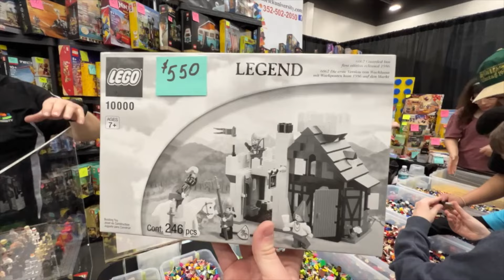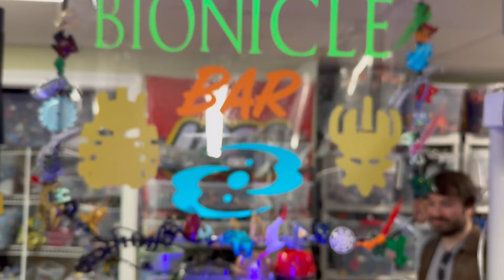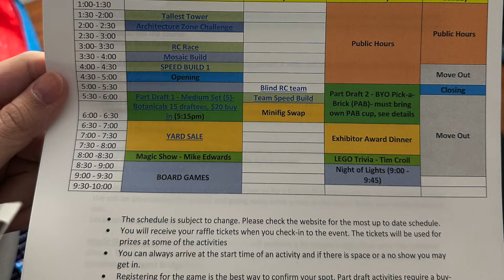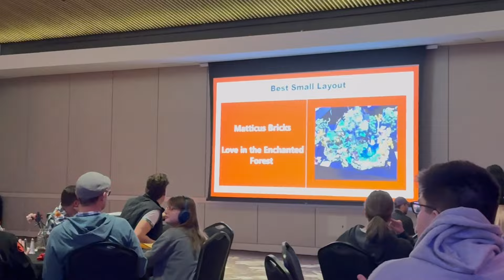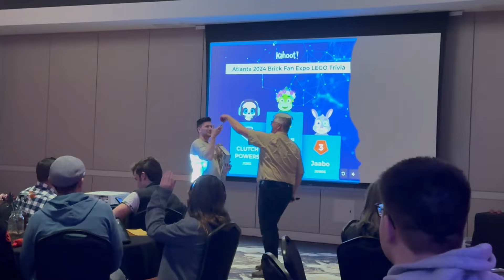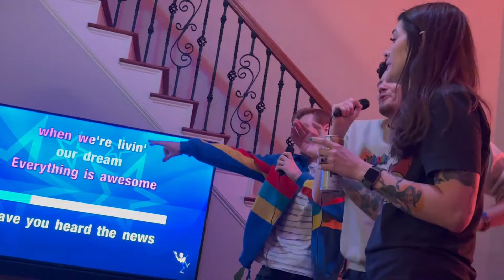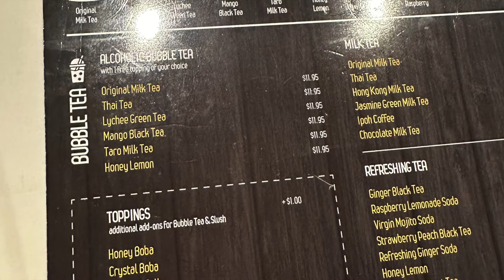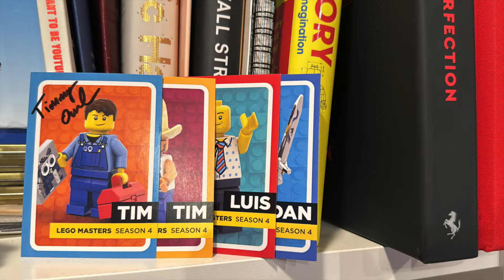We had a CRAZY experience at LEGO Convention Atlanta Brick Con!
Enjoy a crazy vlog from Atlanta Brick Con!

0:00 Intro
0:53 Transit Nightmare
11:49 Atlanta Aquarium
13:31 Atlanta Brick Co Overview
16:08 Convention Preview Day
19:40 Public Day 1
26:18 DuckBricks never Loses; DuckBricks always Wins
30:08 Night of Lights
35:49 The Afterparty
37:32 Public Day 2
40:18 DuckBricks Classic Shipping Misadventure

Join the DuckBricks District, a Marketplace and Community Hub for LEGO Fans!

Join us on Whatnot for LIVE LEGO Auctions!

Check out the DuckBricks Store, featuring custom Resin/3D Printed Bionicle Kanohi and Canon Packs